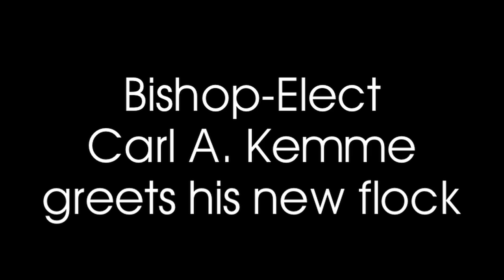Bishop-elect Carl A. Kemme greets his new flock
The newly-designated bishop of the Wichita Diocese talks to the people of his diocese.